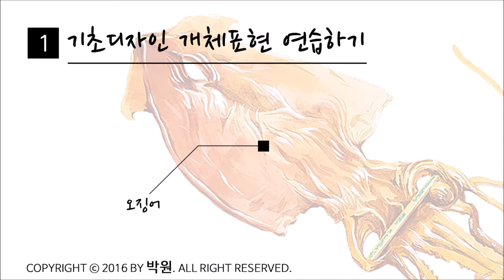기초디자인 오징어 개체표현하기 자연물 격파해보자 ! 입시미술사용설명서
오징어는 안이쁘다는 생각 마세요!